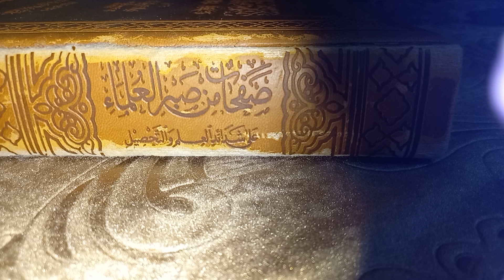اللقاء الثاني مع استاذي المهندس الاستشاري حسام المسلماني حفظه الله